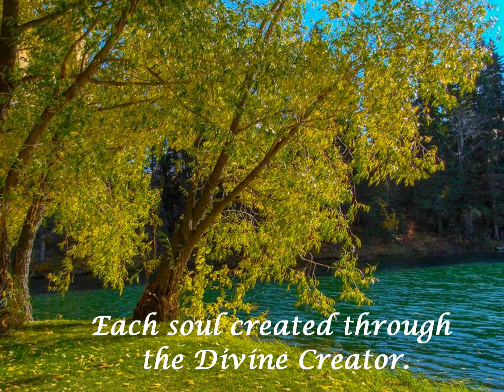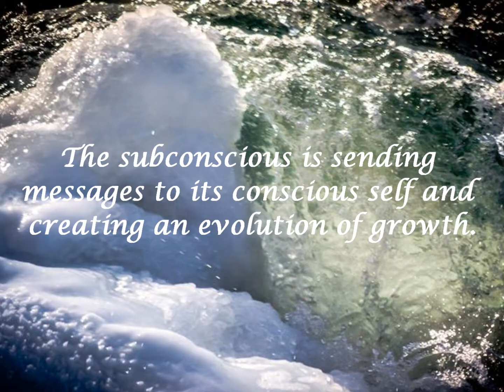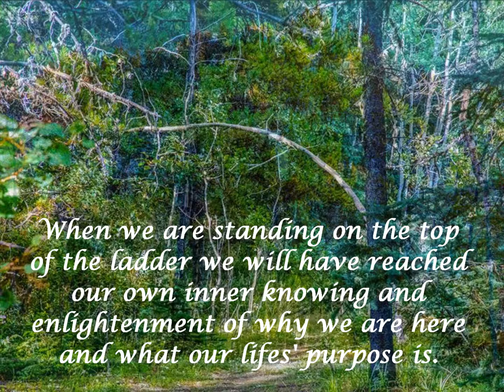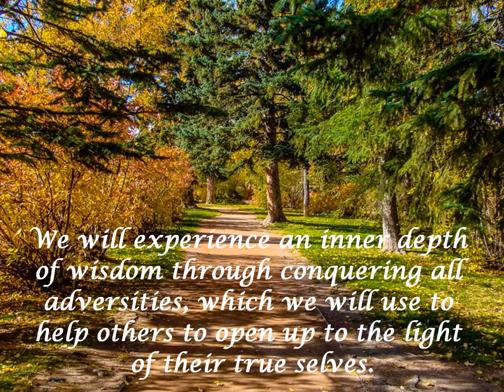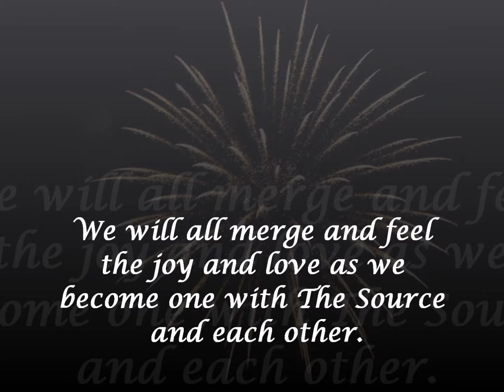Soul Evolvement, A Short Video By Brenda Forsey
A video with photography and inspiring music by Brenda Forsey.